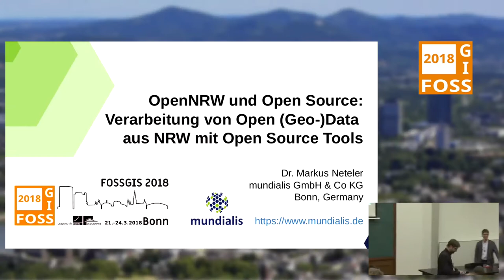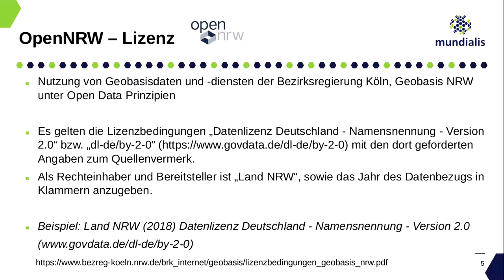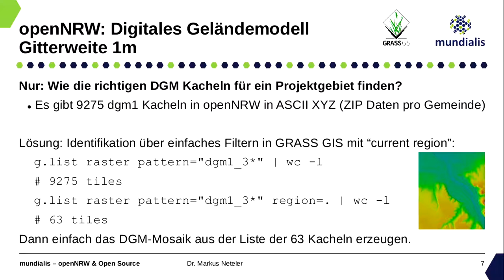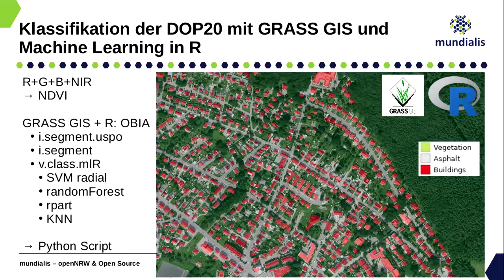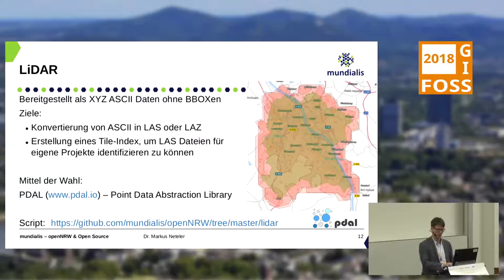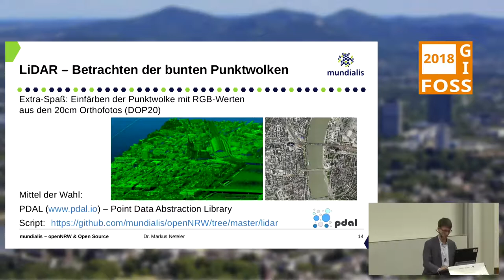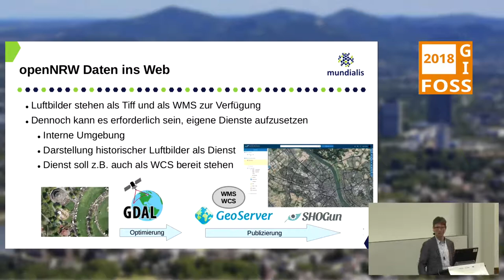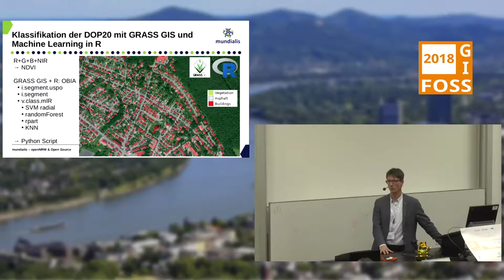2018 - OpenNRW und Open Source: Verarbeitung von Open (Geo-)Data aus NRW mit Open Source Tools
Im Vortrag zeigen wir, wie man die neuen, offenen Geo-Daten aus OpenNRW mit Open Source Geo-Werkzeugen anhand von Fallbeispielen verarbeitet. Neben einem Überblick über vorhandene Daten und verfügbare Werkzeuge werden Beispiele zur Verarbeitung von LiDAR Punktwolken-Daten (mit PDAL), eine Landnutzungsklassifizierung aus Orthophotos (mit GRASS GIS und OTB) sowie die Erstellung von Web-Services aus Rasterdaten (mit Geoserver) vorgestellt.

Das Bundesland NRW hat zum 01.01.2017 seine Daten als OpenData veröffentlicht. Dies betrifft auch den vollumfänglichen Geodatenbestand der Bezirksregierung Köln, die die Aufgaben des Landesvermessungsamtes übernommen hat. Der Vortrag zeigt - ganz dem Firmenmotto von mundialis folgend - wie man OpenData mit Open Source Tools effektiv be- und verarbeiten kann. Wir zeigen das Potential der Daten anhand folgender Beispiele:

- 3D Darstellung von Objekten mit LIDAR-Daten und Orthophotos (PDAL basiert)
- Bildverarbeitung von Orthophotos - Landnutzungsklassifizierung und -änderung anhand von verschiedenen Luftbildbefliegungen (GRASS GIS und OTB)
- Erstellung eines WebCoverage-Services (WCS) und eines performanten WMS aus Rasterdaten (GeoServer)

Markus Neteler